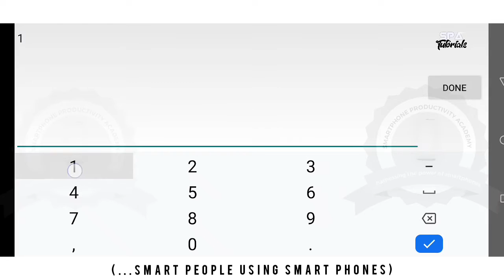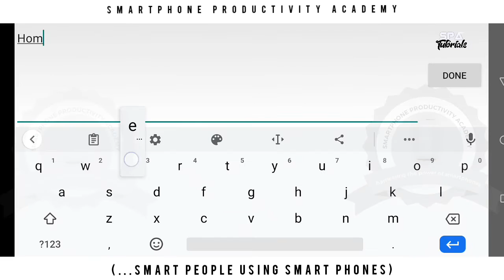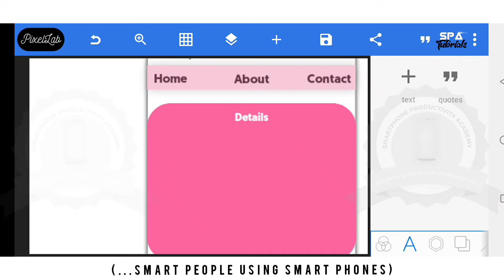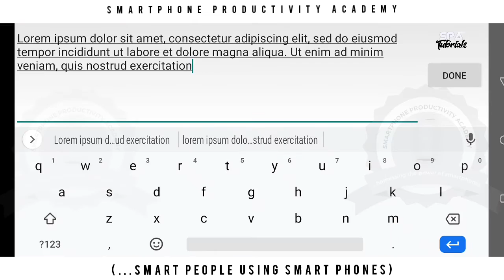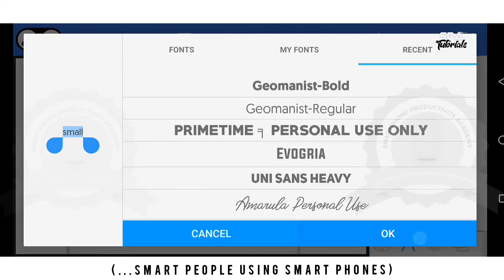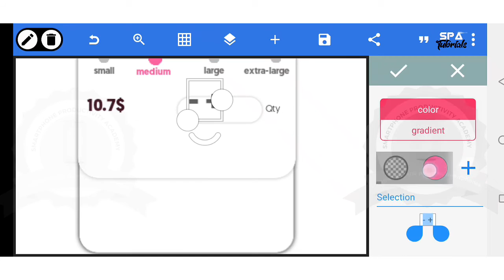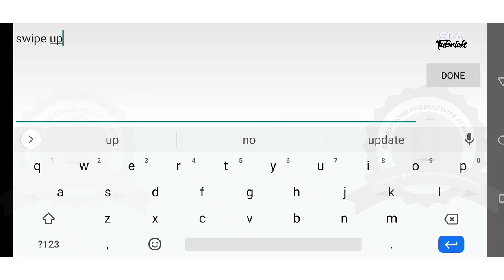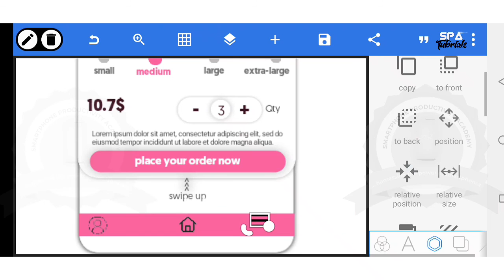Smartphone UI Designs 2 || pixellab tutorial 🎨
Hi Phonepreneurs 📱➡️💰
Welcome to SmartPhone Productivity Academy (SPA TUTORIALS).

 I'm glad you dropped by, and I wanna say, "I love you".❤️

As usual, pls watch and practice, and never stop learning. I promise 🤲to bring you the best creative contents in this niche.

It will mean a lot to me, because I put in so much time, energy and resources to create and provide you with the best Tutorials.

 To never miss my uploads📲

IGNORE THIS👇

pixellab gradient background